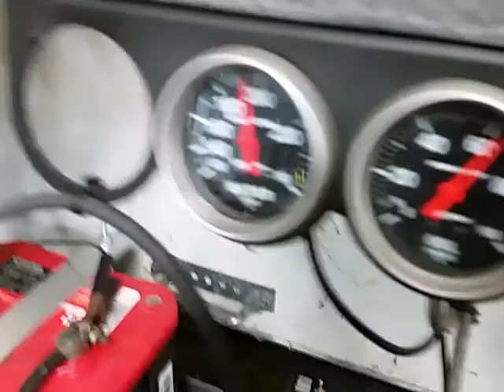383 Small Block chevy **SOLD**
Short video of my 383 Small Block Chevy I have for sale. Specs as follows:

*Factory 4 bolt block
*Ohio crank brand cast nodular crank
*Air Flow Research 195cc heads
*Head specs: 2.05" Intake, 1.600" exhaust valves. 64cc combustion chambers
*Air Flow Research Pro Flow single plane intake
*Holley 4150 carburetor w/choke horn milled off
*Comp Cams solid roller cam w/Bullet racing regrind
*Comp Cams 1.5 roller rockers, pushrods, stud girdles, ARP 7/16” rocker studs
*Comp Cams 2 piece timing cover & Pete Jackson dual idler gear drive
*Cam specs: .618" lift, 260 intake, 268 exhaust duration at .050
* SRP forged pistons, P.N. #138103.  Final compression ratio 10:1.
*MSD Pro-Billet Distributor, MSD 8.5 Super Conductor Wires
*Sealed Power high volume oil pump # 224-4143, Milodon deep sump oil pan
*ProForm electric waterpump, billet aluminum 0-ring thermostat housing
*1-5/8” stainless tube headers (for GM a-body)